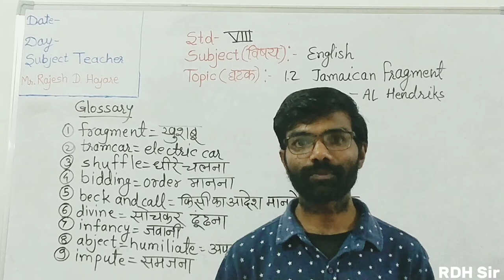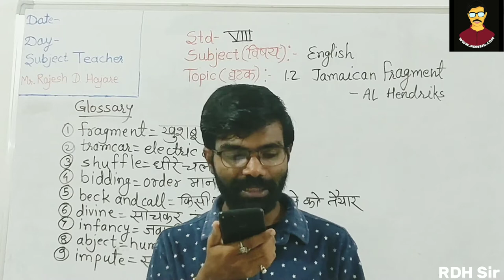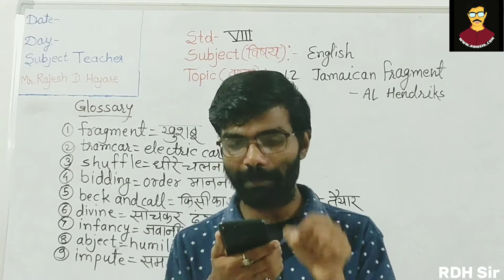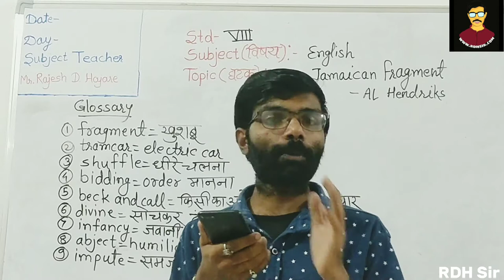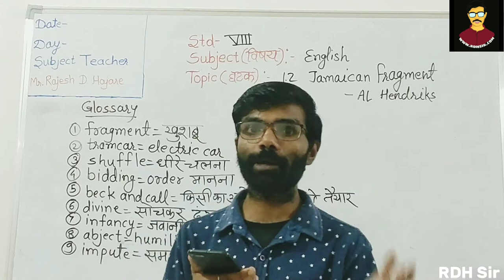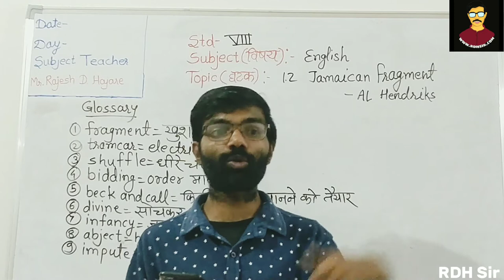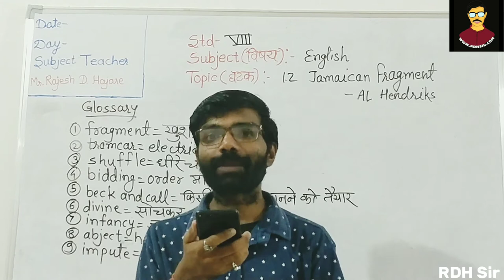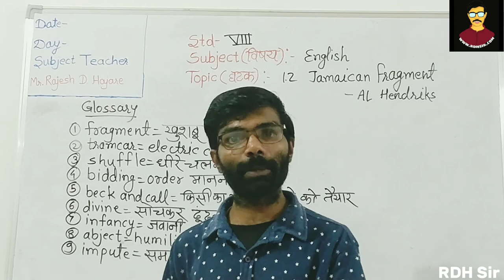JAMAICAN FRAGMENT by AL Hendriks 🇯🇲 Class 8th English (CBSE/NCERT) । Explained in Hindi by RDH Sir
Class 8th | CBSE | NCERT | State Board
Subject: English
Unit 1. Communication
Chapter/Lesson/Section: 2. JAMAICAN FRAGMENT
Author: AL Hendriks

Mobile No. linked with all major UPI platforms 👉 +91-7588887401

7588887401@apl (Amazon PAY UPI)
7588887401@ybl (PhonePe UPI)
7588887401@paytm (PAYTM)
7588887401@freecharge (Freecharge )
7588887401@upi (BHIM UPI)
Regards
RAJESH D. HAJARE
1) This video was first published in the WhatsApp group of Abhinav Vidya Mandir Rondha's Std 8th.

2) All images used in this video may or may not be a copyright property of their respective honours and Admin of this YouTube channel DOES NOT CLAIM rights on any such image/images; All such images are used for educational purpose under FAIR USE Policy.